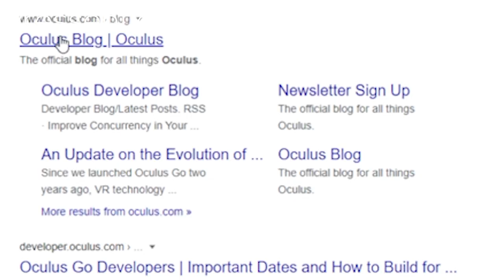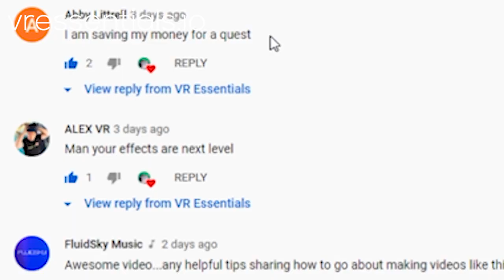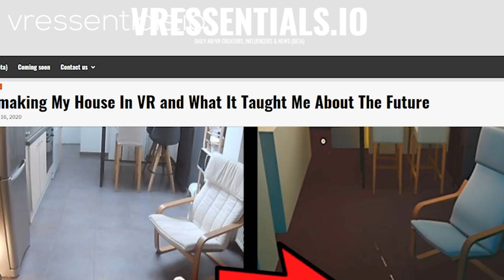New Oculus META Quest multiplayer and social tools update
There is a new Traveler tool where people can gather in a multiplayer vr app together at a press of a button that and invite up to 8 people to gather in a public Parties room to do multi voice chat. You can also search for people wit their facebook name as well, no longer only use the Oculus META account to ind new oculus friends.

4K HDMI cable